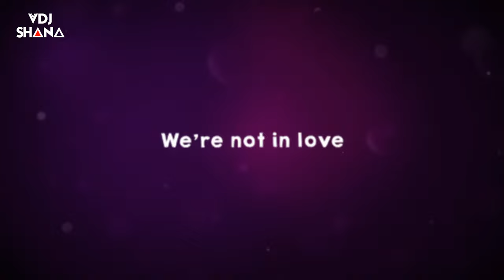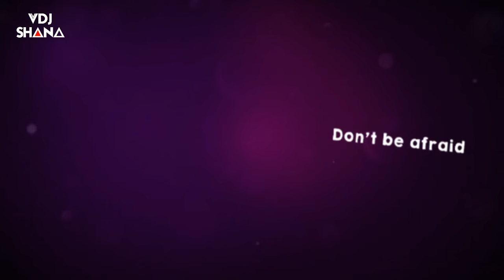Faded X Darkside X Main Dhoondne Ko | Instagram Viral | Vdj Shana | Alan Walker X Arijit Singh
Faded X Darkside (Chillout Mashup) | Instagram Viral | Vdj Shana | Alan Walker | Arijit Singh

Song :- Faded X Darkside X Main Dhoondne Ko Mashup
Mashup :- Vdj Shana
Visual :- Vdj Shana

Collab With Sony Music India:-

Follow Vdj Shana

 / vdjshanaa

Track Use And Original Credit:-

Alan Walker
Vocalist: Iselin Solheim
Video Location: Tallinn, Estonia
Video produced by: Bror Bror
Directors: Rikkard & Tobias Häggbom
D.O.P: Rikkard Häggbom
Edit and grading: Bror Bror
Actor: Shahab Salehi

Editor: Kristian Berg & Jonas Aarø
VFX: Wirat Johannessen (Knowit Experience)
Grade: Julien Alary

Costume Designer: Elise N. Nystad
Set Designer: Krešo Glavinić
Gaffer: Vladimir Slijepčević
1st AC: Espen Olsen
Drone Operator: Roger Fosaas

Shot on location in Croatia, Montenegro and Bosnia & Herzegovina.

Song: MAIN DHOONDNE KO ZAMAANE MEIN
Movie: HEARTLESS
Singer: ARIJIT SINGH

Cover Song Credits:
Vocals: Shreya Karmakar
Music production | Mixing & Mastering: Aasim Ali
Video shoot & edit :
Shiv Mandal, Zordar entertainments

Original Song Credits:
Song: Tujh Mein Rab Dikhta Hai
Singer: Roop Kumar Rathod | Shreya Ghoshal
Lyrics: Jaideep Sahni
Music Label: YRF Music

*The original Copyright(s) is (are) Solely owned by the Companies/Original-Artist(s)/Record-label(s).All the contents are intended to Showcase the creativity of th